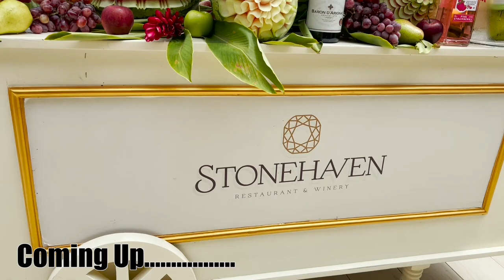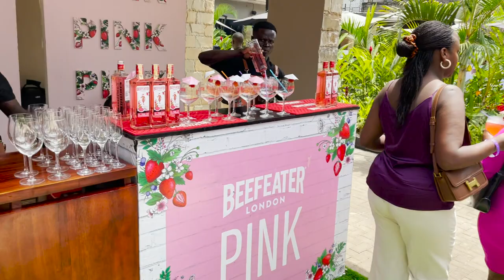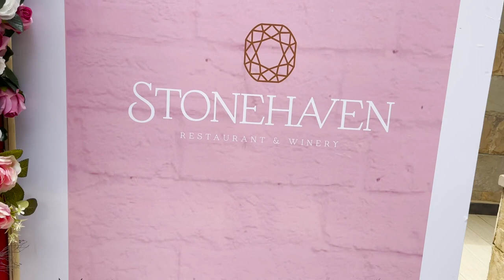Best Brunch In Kampala || Lets Try Crocodile Meat || Stone Haven Restaurant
Come with me to the best brunch in Kampala at stone Haven restaurant Where my Friends and i tried crocodile meat for the first time.
we really had a lot of fun there.
sit back, relax and enjoy this vlog.

FAQ:
Camera: Iphone 12 Pro Max